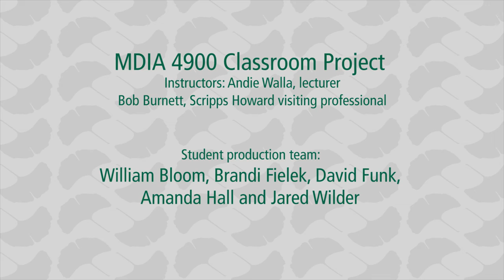AlwaysAlden: Quiet Space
Because sometimes you need a quiet space to study